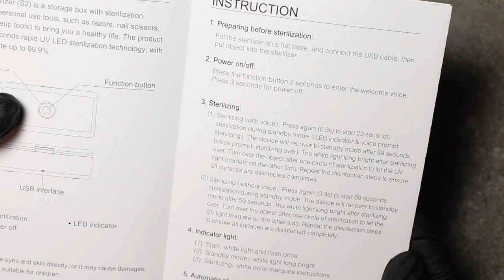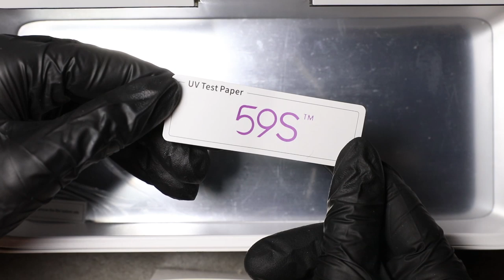UVC Sterilizer Box - How to use and basic info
❤Products in this video:
59S S2 UVC Sterilizer Box